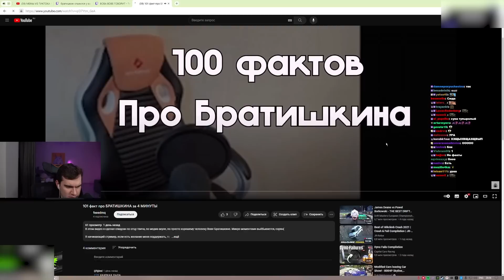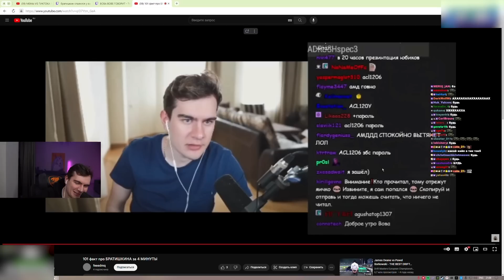Братишкин СМОТРИТ - 101 ФАКТ про Братишкина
Братишкин 1988 года рождения смотрит факты про себя